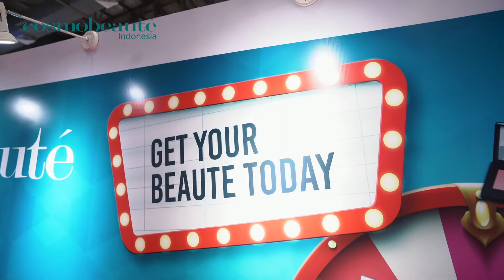COSMOBEAUTÉ INDONESIA 2022 - VIDEO HIGHLIGHT